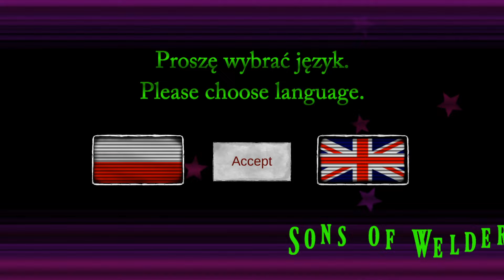Magnus Failure (EN) (Android) Gameplay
Magnus Failure by Sons of welder
Gameplay ★★★☆☆
Graphic  ★★★☆☆

📲 iOS N/A

🎮 Description
You’ve always had an intuition in you that you could not clearly define. This strange state in you escaped all conceptual schemas.
“Magnus Failure” is an atmospheric journey through a mysterious world of characters, traces and symbols.
Unique graphic aesthetics of the game deepens a keen impression of being in another reality.
The task of the player is to find a way out, he or she must solve a range of puzzles and brain teasers in order to achieve this.

In this game we are a character whose passion is searching for a deeper meaning and uncovering mysteries. This show in one of his interests which is receiving signals from numeric radio stations.
One day, as he was going through frequencies searching for a signal again, something extraordinary happened. He received a mysterious and seemingly incomprehensible message. He managed to decode this message but not with his sharp mind or decoding software but thanks to opening himself to the unknown. Suddenly the coded language revealed it hidden content. He understood it. Learning the meaning of the message causes the character to set forth on a journey to find the sender.
The gameplay is presented in isometric view. “Magnus’ emergency” is a combination of an adventure, exploratory and logical game. The task of the player is to solve the puzzles before him or her using proper combinations of objects, finding them in the environment around him or her and interacting with logical mini games.
The game has aesthetics of a hand drawing, individual comic-sketch style with 3D graphics. The story is filled with a language of symbols which may direct the player into a deeper philosophical reflection. We strive for the told story to be open to the player’s individual interpretation, that is why the depicted world is ambiguous.
The game presents a journey of the main character as he learns the truth about himself, in a mysterious world around him. The story told within the game has an ambition of touching such philosophical-theological aspects as a soul’s wandering or metanoia.